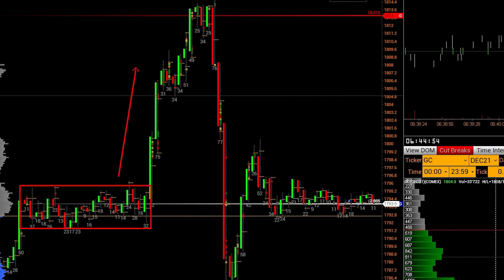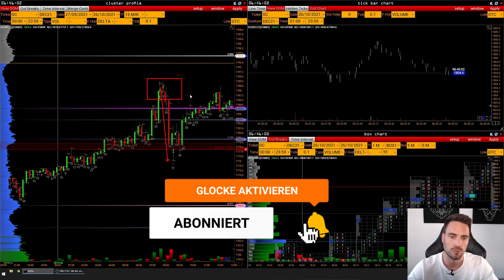Momentum: Das musst du als Trader unbedingt wissen!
In diesem Video zeige ich dir was ein Momentum ist und wie es entsteht! Viel Spaß :)

► MASTER THE TRADERTAXES: Die perfekte Schulung um die Tradersteuer zu meistern

MEIN PC-SETUP:
Monitore:
* 2x Samsung C27F396F (27 Zoll curved LED)
* 1x Viewsonic VX3211-2k-MHD (32 Zoll WQHD)